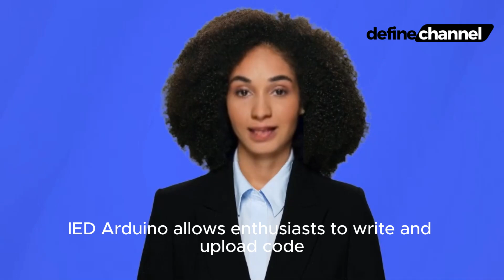What is Arduino: A Comprehensive Guide to What is Arduino, Exploring the World of DIY Electronics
🤖 Welcome to the fascinating universe of Arduino! 🚀 Ever wondered what this small, versatile board is all about? Join us in today's video as we unravel the mysteries behind Arduino and discover its incredible potential for DIY electronics enthusiasts.

🔍 In this comprehensive exploration, we'll cover:
🔹 Introduction to Arduino: What is Arduino, and how does it revolutionize the world of electronics and programming?
🔹 Components and Features: Get to know the key components that make up an Arduino board and understand its unique capabilities.
🔹 Programming with Arduino: Learn the basics of coding for Arduino and how to create your own projects using the Arduino IDE.
🔹 Applications and Projects: Explore the diverse range of projects you can build with Arduino, from simple LED displays to complex robotics and IoT applications.
🔹 Arduino Community: Discover the vibrant and supportive Arduino community, where enthusiasts and experts come together to share knowledge and ideas.

💡 Whether you're a beginner looking to dip your toes into electronics or an experienced maker seeking new challenges, this video is your gateway to the exciting world of Arduino!

👥 Share your favorite Arduino projects, ask questions, and connect with fellow DIY enthusiasts in the comments below. Let's build something amazing together!